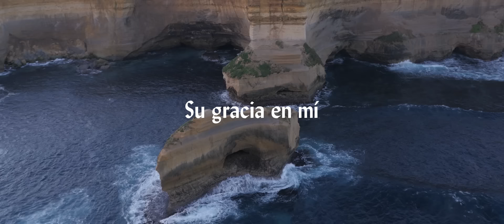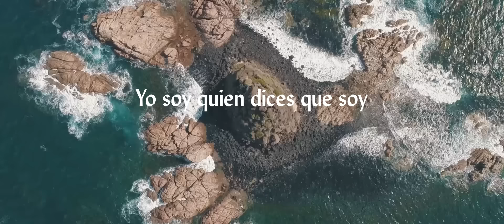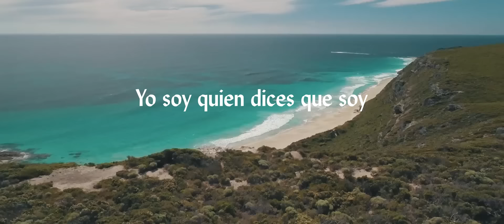TWICE MÚSICA - Quien Dices Que Soy (Letra)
Video con letra de “Quien Dices Que Soy" (“Who You Say I Am")

Celebrando el lanzamiento del nuevo álbum de Hillsong Worship, aquí les compartimos nuestro cover acústico de "Quien Dices Que Soy" (“Who You Say I Am"). ¡Bendiciones!

QUIEN DICES QUE SOY
Traducción oficial en español

Traducción por: Toni Romero, Dámaris Aragón y Marian Olmos

VERSO 1:
Quién soy yo para que el gran Rey
Me acepte así
Me encontró en mi perdición
Su amor por mí
Oh su amor por mí

CORO:
Libre soy en Él
Libre en verdad
Soy hijo de Dios
Sí lo soy

VERSO 2:
Libre soy Él me rescató
Su gracia en mí
Aun siendo yo pecador
Él murió por mí

CORO 2:
Libre en verdad
Sí lo soy
En tu casa, Dios
Sitio hay para mí
Sí lo soy

PUENTE:
Escogido
Perdonado
Yo soy quien dices que soy
Vas conmigo
A mi lado

¿Te gustaría que visitemos tu iglesia?